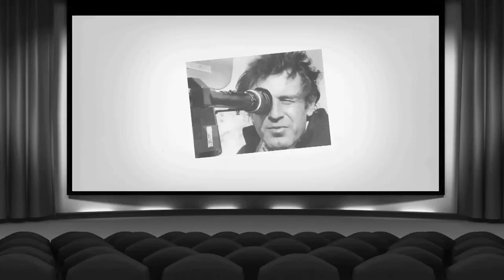So long...Miloš FORMAN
Il était un auteur de génie, maintes fois récompensé par les académies du monde entier, et surtout, qui a connu un succès, autant populaire que critique